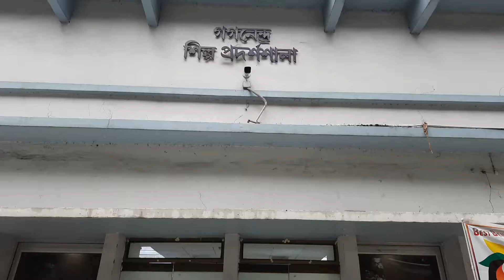photography exhibition / mobile photography exhibition